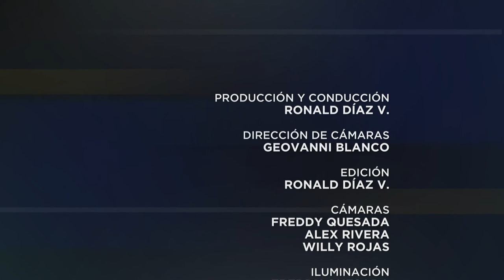Especiales UCR: Tiempos de languidez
En esta entrega de EspecialesUCR, Ronald Díaz conversa con la psicóloga Paola Vargas sobre la languidez como parte de las secuelas mentales que nos está dejando la pandemia en el campo de la salud mental.